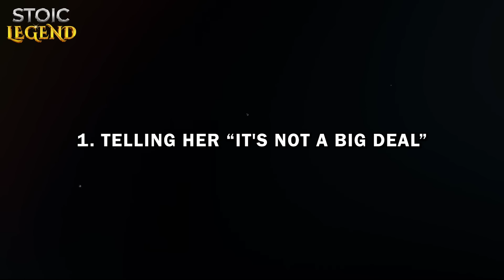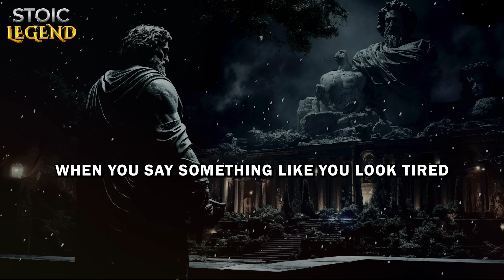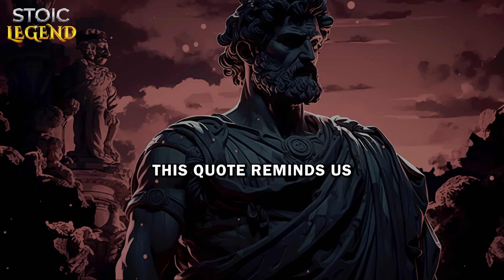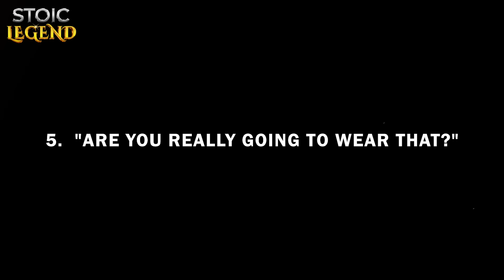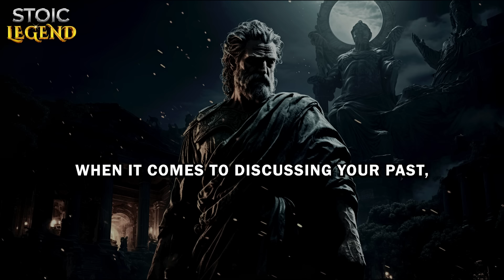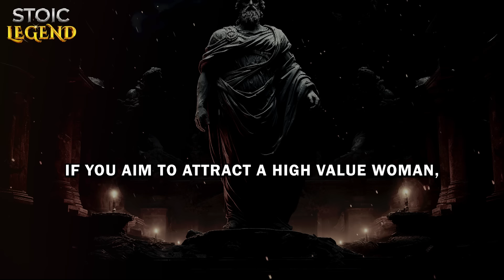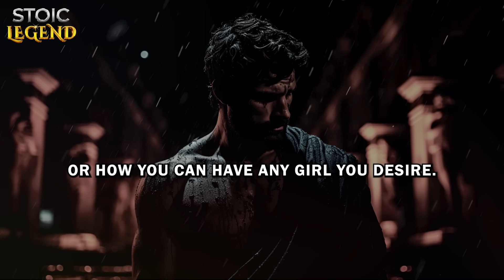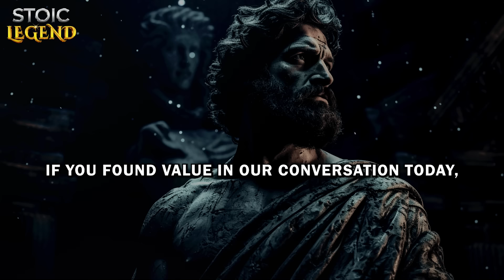Never Say These 9 Things To A Woman (It's Not What You Think) | Stoicism - Stoic Legend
What 9 things should you never say to women?

In this video, we delve into the complex art of conversation, particularly focusing on interactions between men and women, and framed through the principles of Stoic philosophy. The discussion begins by addressing a common scenario: the unintended consequences of seemingly harmless comments that can abruptly sour a conversation. It emphasizes the significant role of words in today's fast-paced society and the profound impact they can have on interpersonal relationships.

The video teaches the importance of measured and thoughtful communication, a key aspect of Stoicism, which advocates for self-control and wisdom in speech. Viewers are guided through various examples, such as the inappropriateness of minimizing a woman's concerns by saying, "It's not a big deal," which, though possibly well-intentioned, can invalidate her feelings and create emotional distance. Instead, the video suggests alternative responses that respect and acknowledge her feelings, promoting a more empathetic interaction.

Throughout, the video underscores the Stoic belief that knowing what not to say is often as crucial as knowing what to say. This approach not only helps avoid potential pitfalls in conversations but also aligns with the Stoic aim of living a virtuous life, marked by respect for others and restraint in one’s reactions. By the end of the video, viewers are expected to gain a better understanding of how to enhance their conversational skills in a way that not only avoids harming others but also actively contributes to building supportive and understanding relationships.

By integrating Stoic principles into everyday conversations, the video encourages viewers to reflect on their communication habits and to strive for improvements that foster stronger, more respectful interpersonal connections. This reflective practice not only benefits personal and romantic relationships but also enriches the viewers' overall approach to communication in various aspects of life.

Come explore with us: 9 Things You Should Never Say to a Woman
00:00 - DON'T SKIP
01:27 - 1. Telling her “It's not a big deal”
04:48 - 2. "You look tired!"
07:34 - 3. Explore her past relationships
11:46 - 4. Showing off excessively
15:00 - 5.  "Are you really going to wear that?"
19:01 - 6. Talking about your past
22:05 - 7. Noticing what she eats
25:41 - 8. Don't be so self-centered
28:58 - 9. Being overly controlling
31:20 - CONCLUSION

* How To Get Inside A Woman's Mind (Get Her To Think About You) - Stoicism | Stoic Legend:

* A Woman Wants You To Notice Her If She Has These 11 Signs - Stoicism | Stoic Legend:

* ATTRACT Any Woman Without Even Trying By Adopting These 11 Ways - Stoicism | Stoic Legend:

*If She's Pulling Away, Do These 10 Things To Get Her Back - Stoicism | Stoic Legend:

* Always Hide These 10 Things From Women (Don't Let Her Know) - Stoicism | Stoic Legend: